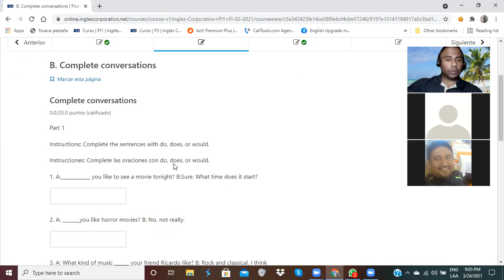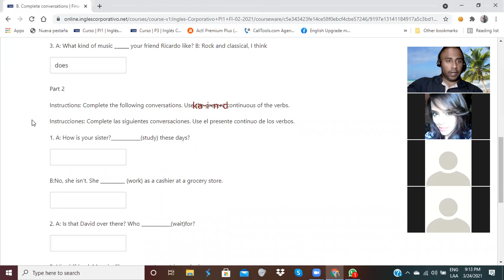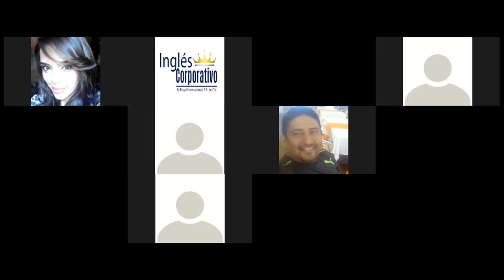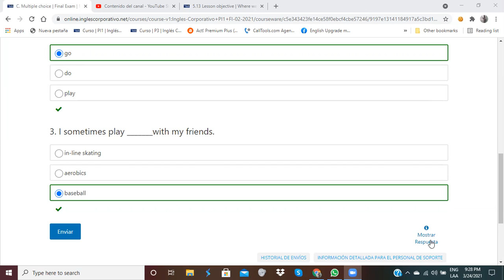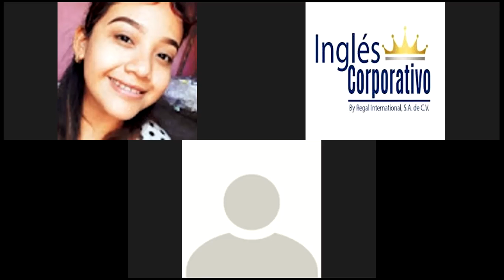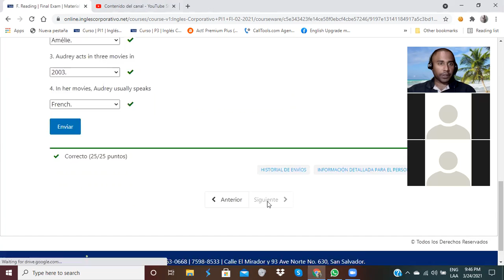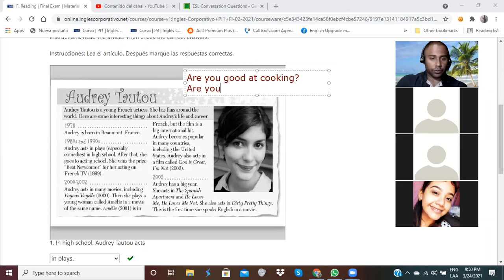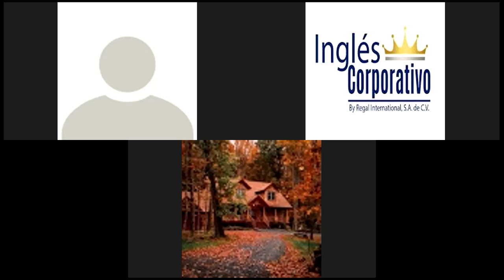Ingles Corporativo-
Instructions: Read the article. Then answer these questions. Write the names of the family members. Type in only the names, not full sentences are necessary. Do not type a period.

Instrucciones: Lea el artículo. Luego conteste estas preguntas. Escriba los nombres de los miembros de la família. Solamente escriba los nombres. Oraciones completas no son necesarias. El punto final tampoco es necesario.